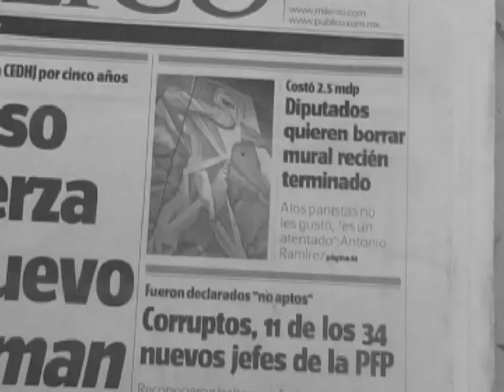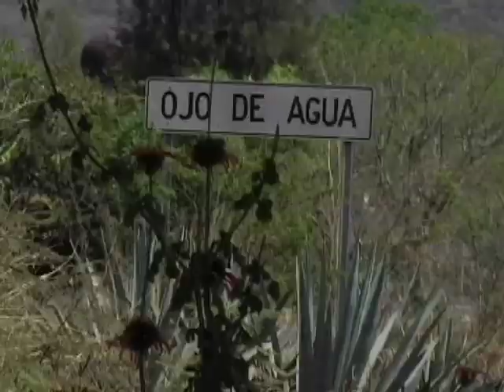DE PIEDRA A MURAL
Un documental registrado en 2007, sobre el proceso de realización de Antonio Ramírez de su mural con la técnica del fresco en el Congreso del Estado de Jalisco.
Documental que se realizó sin fines de lucro, solo con la intención de registro del proceso.
Ahora en 2015 lo presento en Internet con la esperanza de difundir el gran trabajo del Maestro Antonio Ramírez y su equipo de trabajo aplicando la TÉCNICA DEL FRESCO.